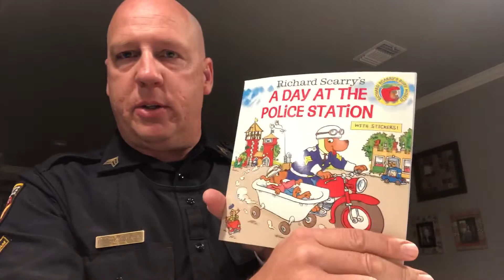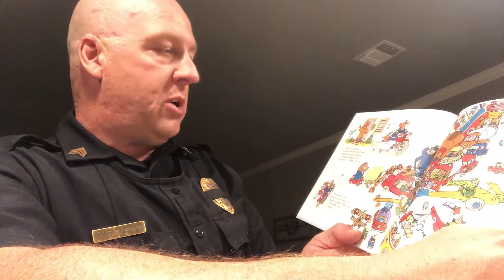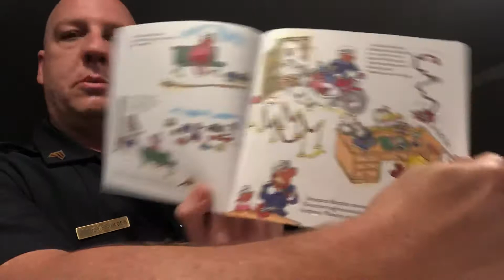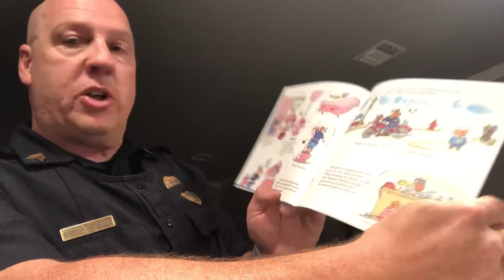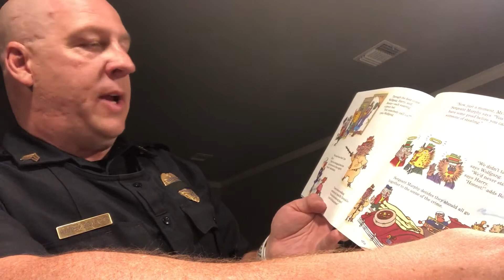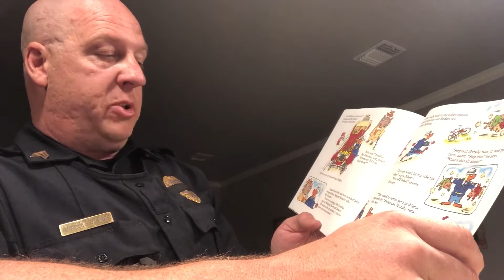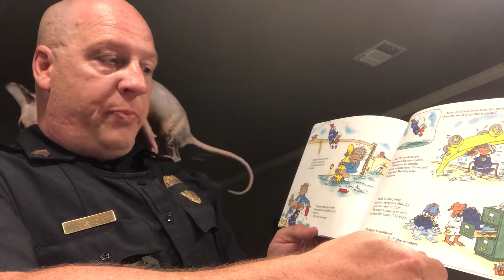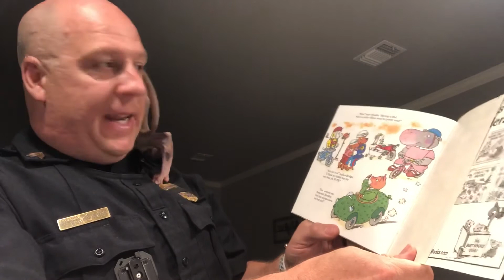Sgt. Riddlespurger reads Richard Scarry’s A Day At The Police Station